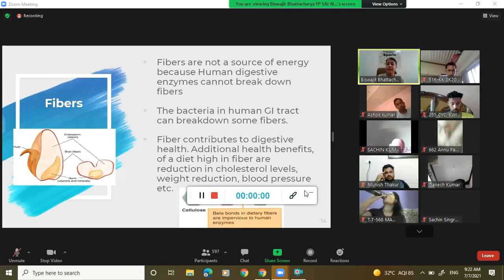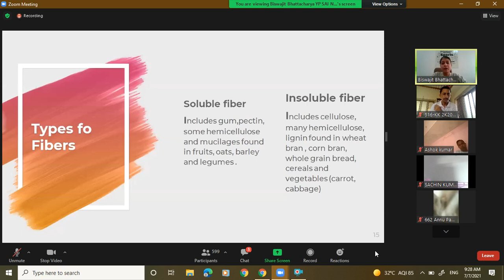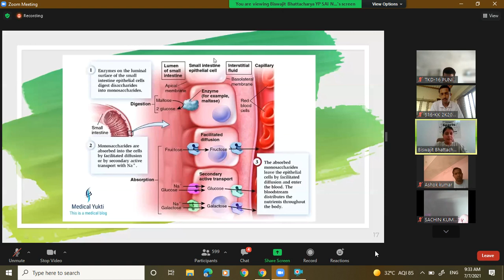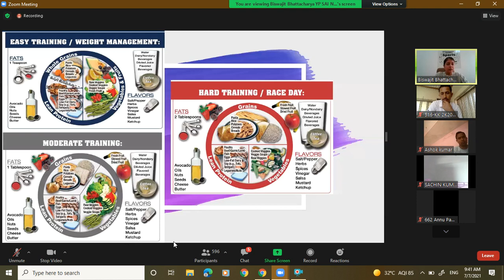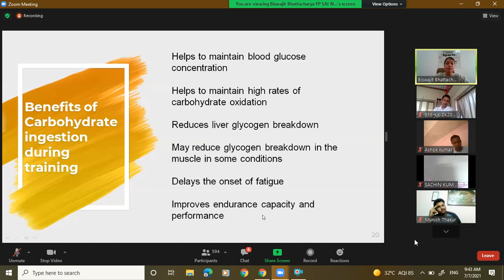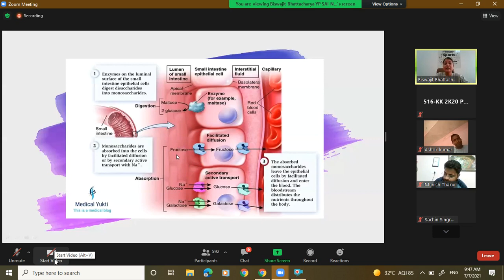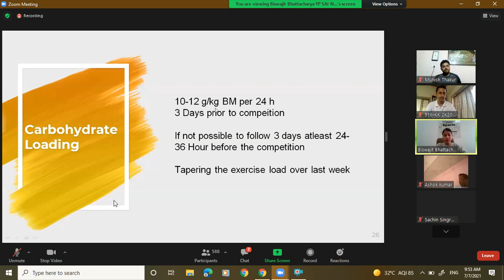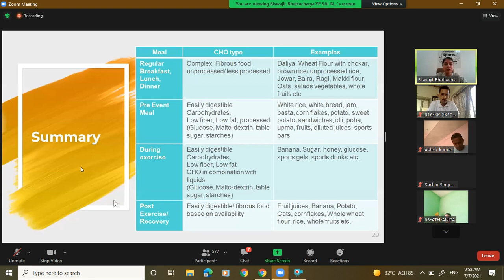Sports Nutrition CARBOHYDRATES20210707 092248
Sports Nutrition topic